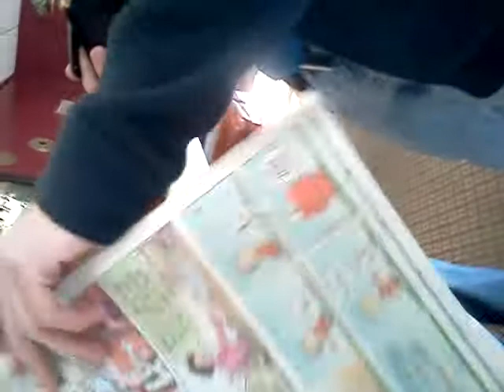The joshua kaiser